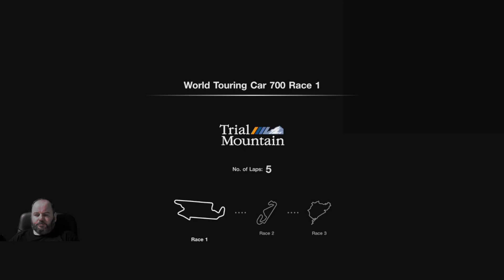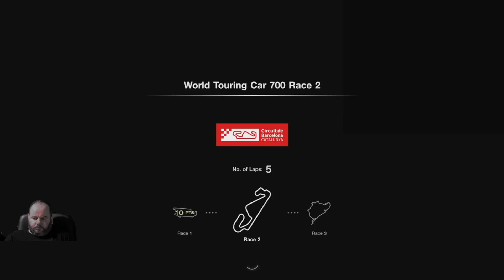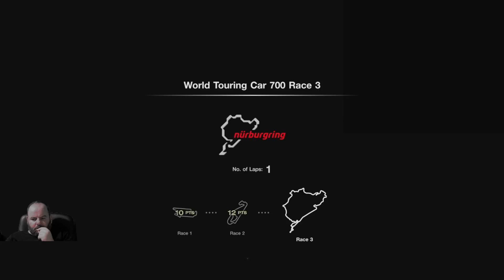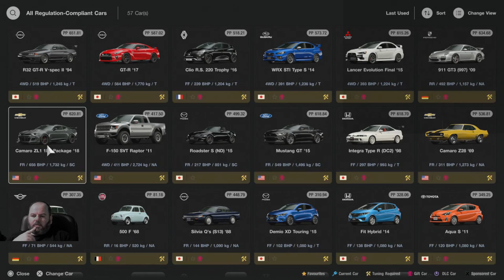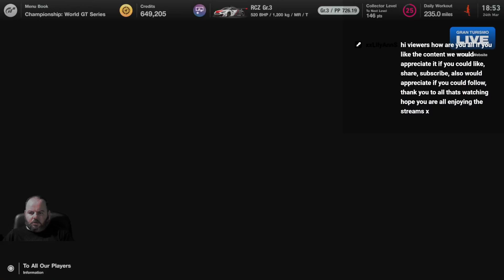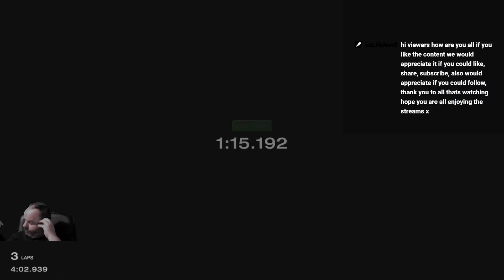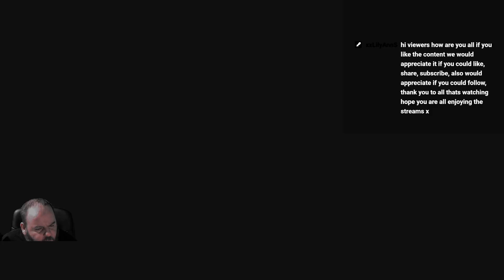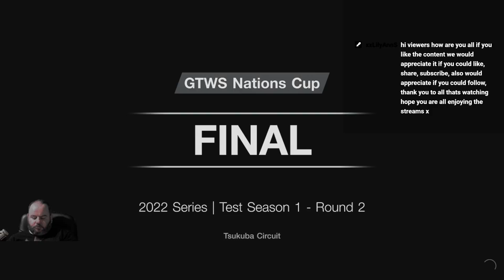Gran Turismo 7 PS5 test stream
Grinding some menus and Nations Cup round 2 with some dirty drivers -- Watch live